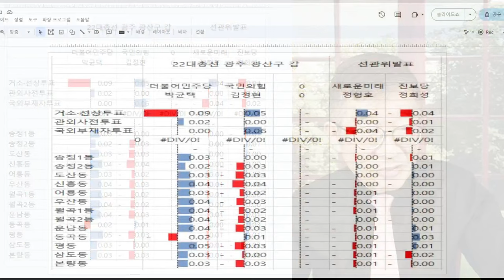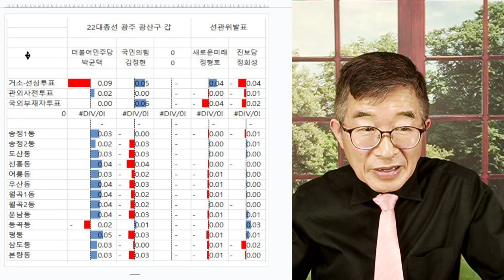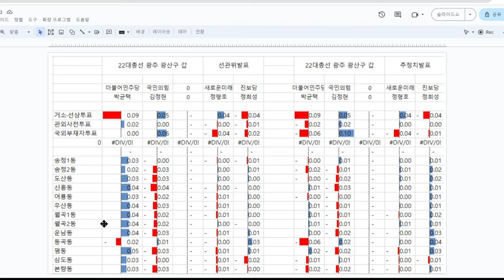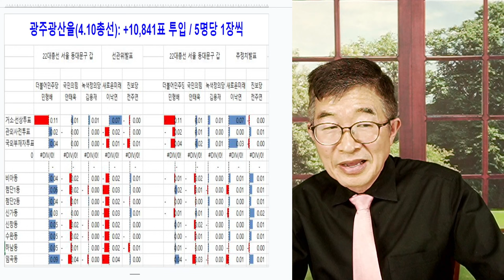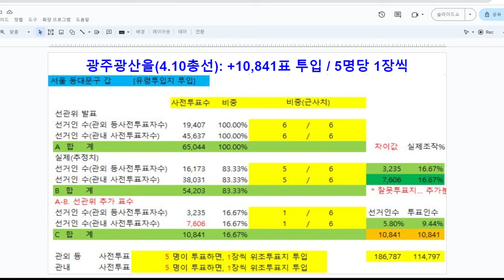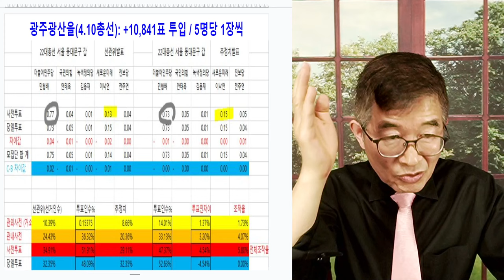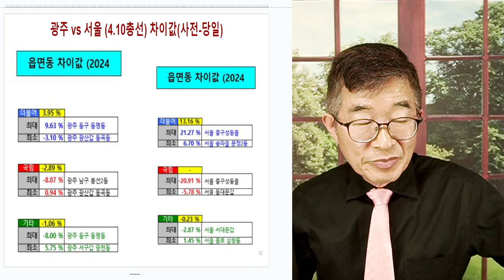광주, 만질 필요없는데 / 그래도 만졌네! 광주광산갑을 [공병호TV]